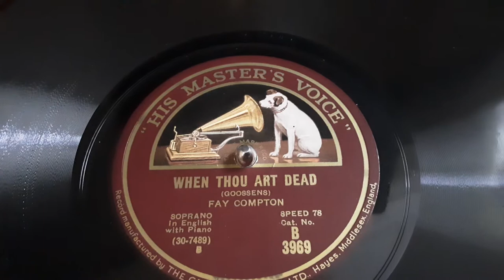When Thou Art Dead sung by Fay Compton Soprano Rare 78 rpm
here's When Thou Art Dead sung by Fay Compton Soprano from a rare 78 rpm released in 1931.

Author: Goossens, Eugene, Sir, 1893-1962. - Author: Kennedy, Margaret, 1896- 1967.

Lilian Emmeline Compton-Mackenzie, CBE (/ˈkʌmptən/; 18 September 1894 – 12 December 1978), known professionally as Fay Compton, was an English actress. She appeared in several films, and made many broadcasts, but was best known for her stage performances. She was known for her versatility, and appeared in Shakespeare, drawing room comedy, pantomime, modern drama, and classics such as Ibsen and Chekhov. In addition to performing in Britain, Compton appeared several times in the US, and toured Australia and New Zealand in a variety of stage plays.